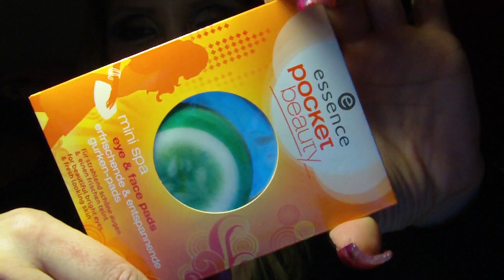Review shopping da Sephora, Mac, Kiko + Beauty Blender e Palette Neve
Shopping "truccoso" a Milano, alcuni dettagli del video ..i pigmenti della mac sono esattamente "Old gold" e "Copper sparkle", l'ombretto duo della Kiko e' il numero 208... La Beauty blender e la palette della neve "scurissimi" la trovate sul sito Buona Visione!